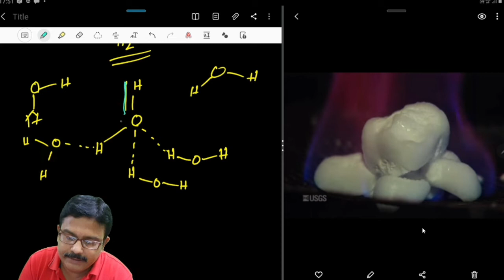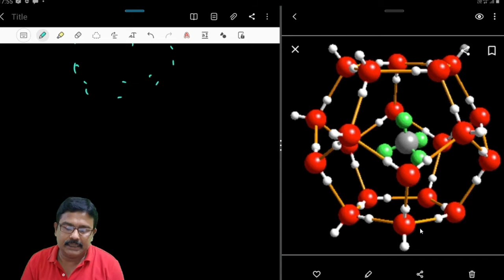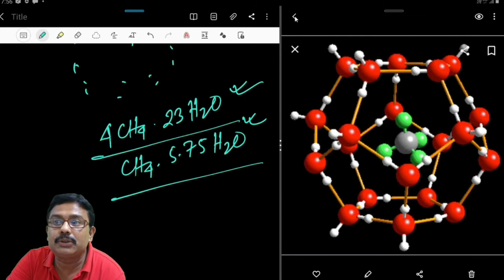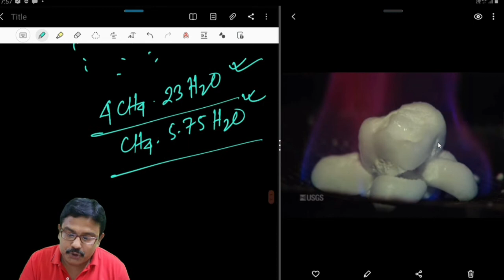PHYSICAL SCIENCE FOR CLASS 10/METHANE HYDRATE/মিথেন হাইড্রেট/BIPRATIKURI HIGH SCHOOL/WBBSE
1 physical science class 10 in bengali
2 METHANE HYDRATE
3 FIRE ICE
4 WBBSE